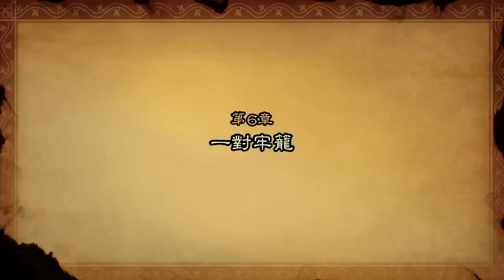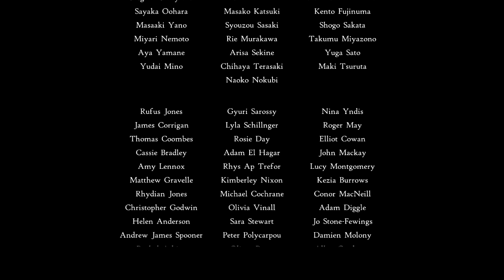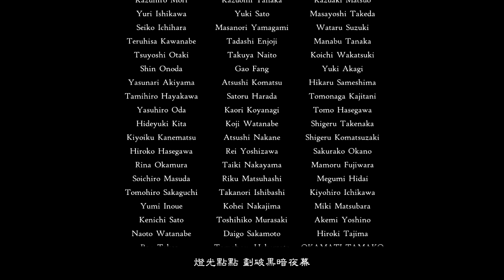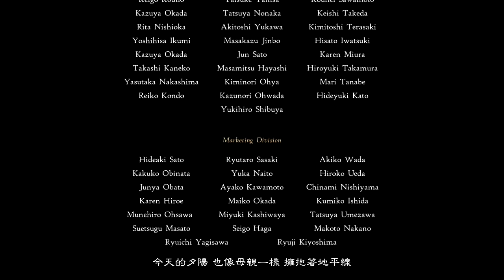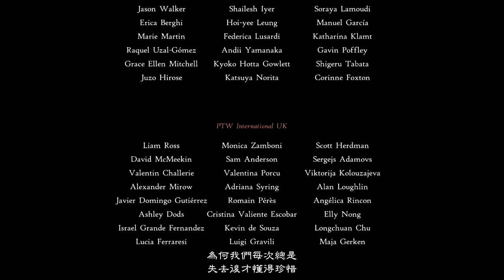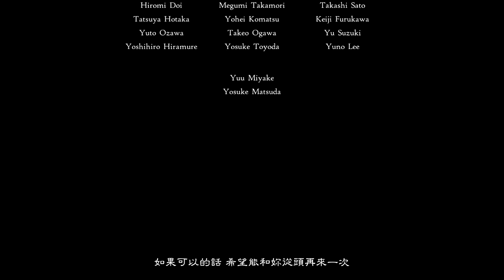Switch《Bravely Default II》一九：第六章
0:00 第6章：一對牢籠
5:27 隊伍聊天：妖精鄉木玫里
9:35 隊伍聊天：何謂妖精
18:02 隊伍聊天：歷史的記憶
19:25 隊伍聊天：水晶的記憶
20:54 隊伍聊天：晨星的記憶
22:25 黑暗之瞳戰
37:35 工作人員名單